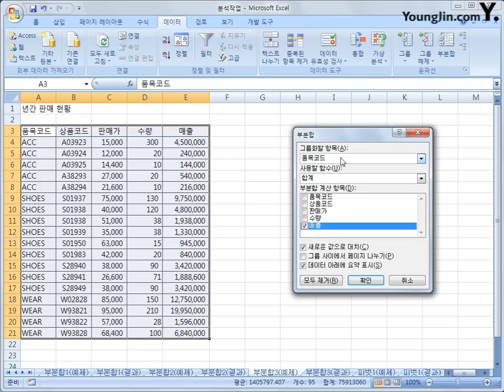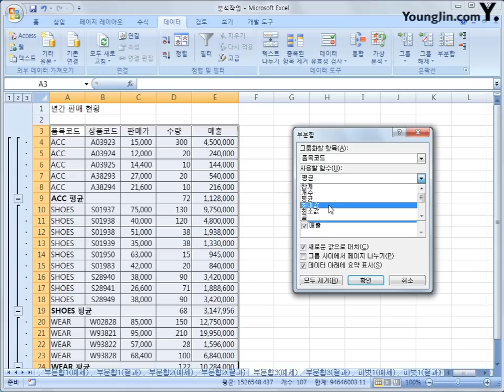3-05 [분석작업] 부분합